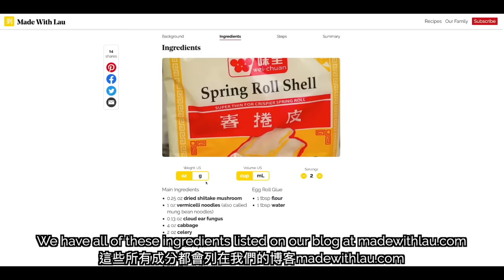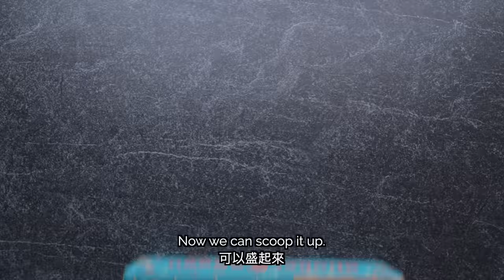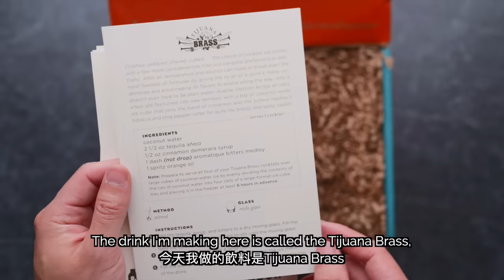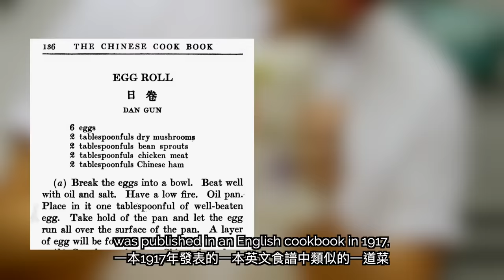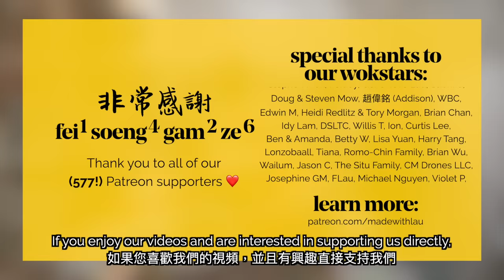😍 How to make the PERFECT Egg Roll (春捲)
Watch Daddy Lau teach us how to make egg rolls. This popular Chinese takeout appetizer is wildly adaptable and can be easily made at home!

Mung Bean Vermicelli

🍴 RECIPE + INGREDIENTS🍴

🔗 LINKS MENTIONED 🔗

⏲  CHAPTERS ⏲

00:00 - Prepare dried ingredients
00:24 - Prepare dried ingredients
01:00 - Cut ingredients
03:12 - Create glue
03:33 - Stir-fry filling
08:15 - On egg/spring rolls
09:03 - Wrap rolls
12:13 - Deep fry rolls
13:05 - How to prevent rolls from exploding
13:43 - Rolls staying pale?
14:30 - How to keep them crispy
15:17 - What to do with leftover oil
15:49 - THE CRUNCH

💛 OUR FAMILY 💛

🎵 OTHER CREDITS 🎵